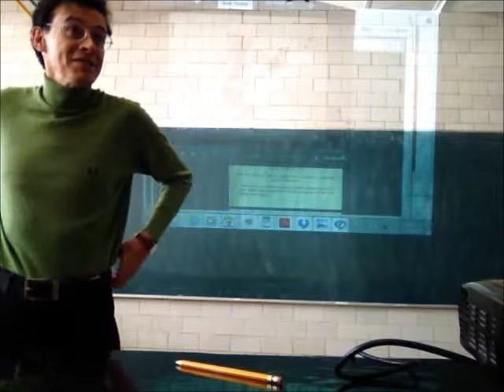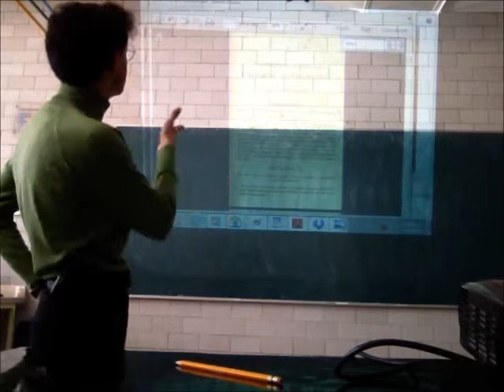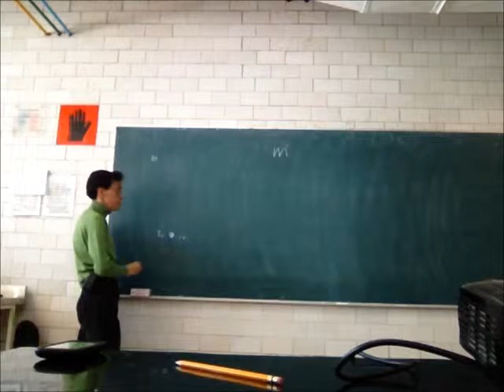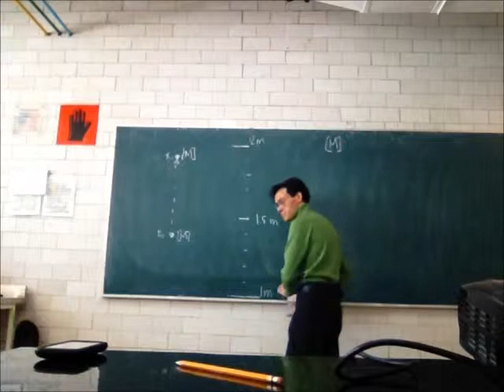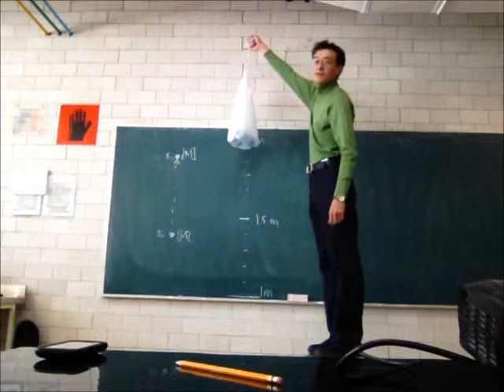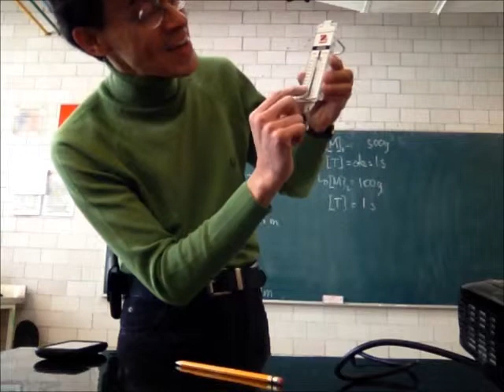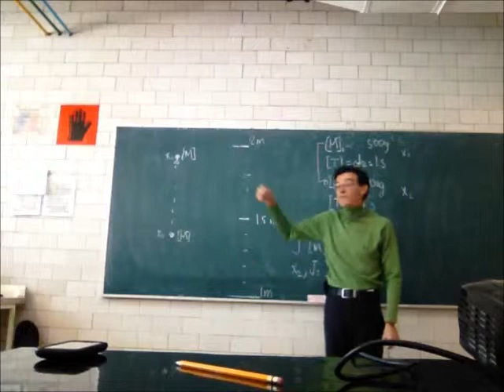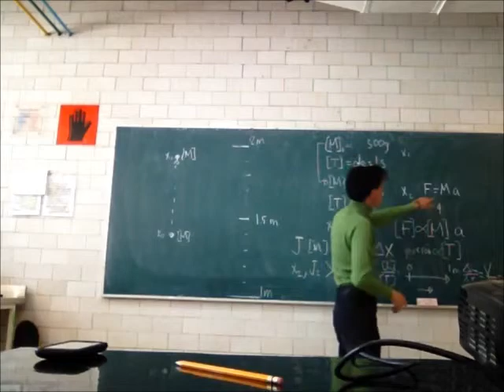Dinámica: Fricción y fuerza de arrastre - 13-Invierno - Prof Raúl Alva 4/5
Dinámica: Fricción y fuerza de arrastre
Cuarta parte de la 6a sesión del curso de Física Biológica, Trimestre 13-I, Universidad Autónoma Metropolitana, Unidad Iztapalapa, por el Dr Raúl Alva, 25 de enero de 2013